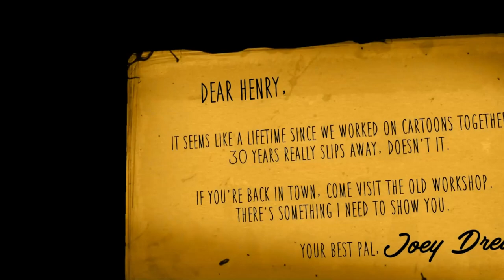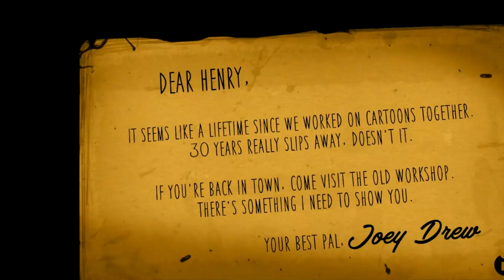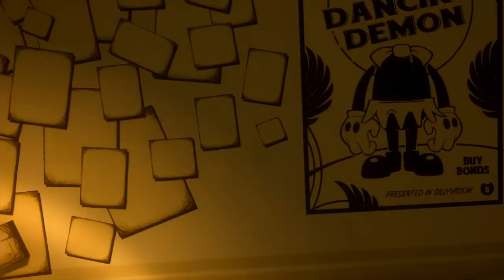Bendy anf The Ink Machine: VR MOD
Bendy and the Ink Machine VR gracias al mod de @BaggyG (Team Beef). Jugado y grabado con HP Reverb G2.